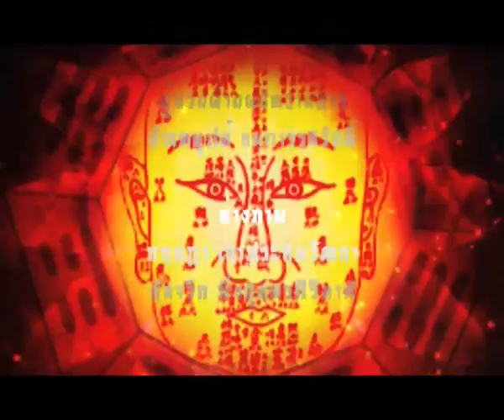ชนะชีวิตด้วยฮวงจุ้ย "เรียนรู้ ศึกษา พิสูจน์ ฮวงจุ้ยอาจารย์หม่า"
เปิดสอน ทุกวัน เสาร์ , อาทิตย์ เวลา 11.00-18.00 น.

กรุณานำบัตร ประชาชน ที่ยังไม่หมดอายุ มาลงทะเบียนรับเอกสารความรู้ฮวงจุ้ยเบื้องต้นได้ฟรี..